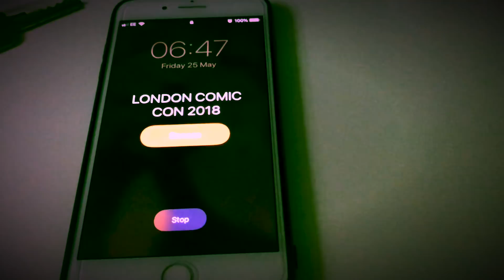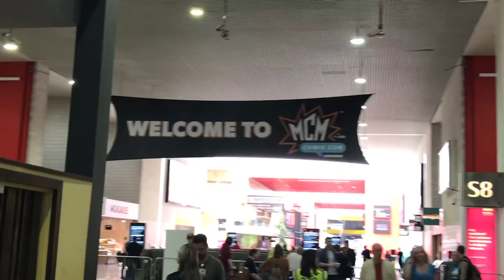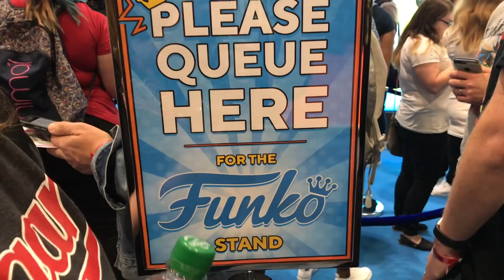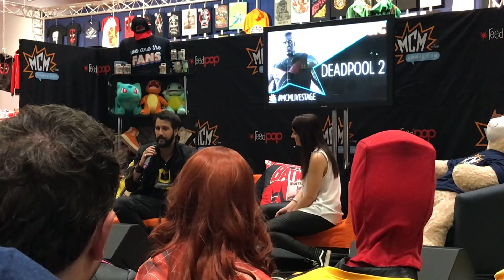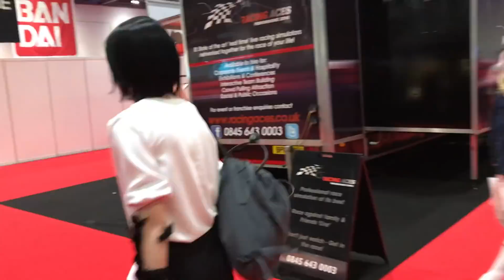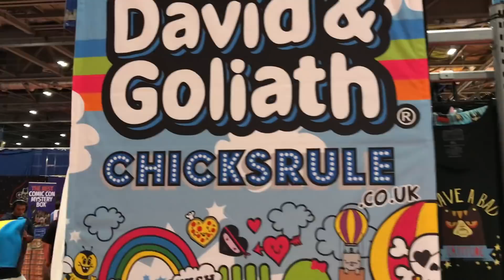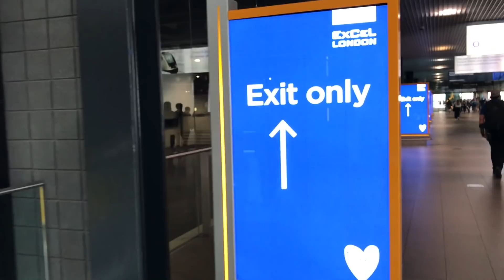MCM London Comic Con May 25th 2018 - Exhibition Tour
MCM London Comic Con  May 25th, 2018 - Full Tour

Here are a few things you will find at MCM Comic-con

Exhibit Hall

The MCM London Comic Con features a large floor-space for dealer stands and exhibitors which include media companies such as film studios and TV stations. There is also a theatre space that includes a large stage with projection monitors on either side and seating for approximately 1000.

Guests

Guests from popular media are commonly invited to the show. They take part for a variety of reasons. Often, this is to promote their latest product or production whether it be movie, TV or print. Sometimes it can be to raise awareness and funds for a charity or cause important to them. It is common to see television and film personalities selling autographs and interacting with their fans both in person and on stage during Question and Answer sessions. Along with panels, seminars and workshops with comic book professionals, there are previews of upcoming television and feature films, portfolio review sessions with video game companies.

Autographs

The event also includes an autograph area where big names in movies and TV will sit and sign items for the public.

Cosplay
Ticket holders are allowed, and in many cases encouraged, to take part in cosplay. Cosplaying has become one of the most popular parts of the show. This can be to show off the costumer's latest work, just to show devotion to their favorite characters or engage in role-playing with other cosplayers in the same series, as well as just meet new people with mutual interests. The show is also home to the EuroCosplay championships which take place every October with one of the UK qualifying entries being decided at the May event.

There is so much more.. I tried to capture everything going on at the event but you must see it to experience the moment.

Music Credit - Social Media Pages

SNAP CHAT: flame1984
VINE: FL4ME or @flamegtr